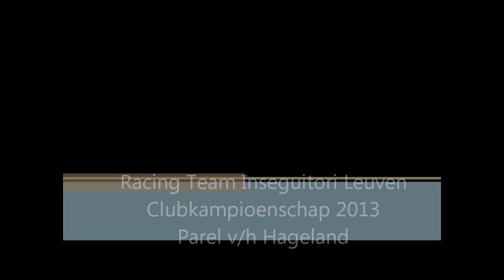Clubkampioenschap Racing Team Inseguitori 2013 deel 1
Parel van het Hageland